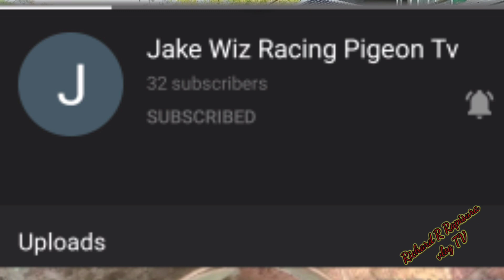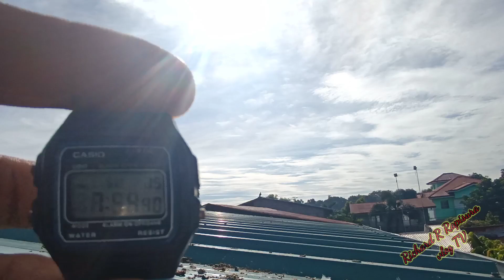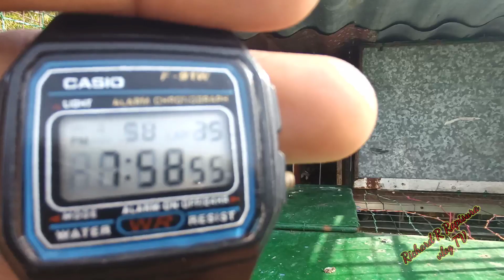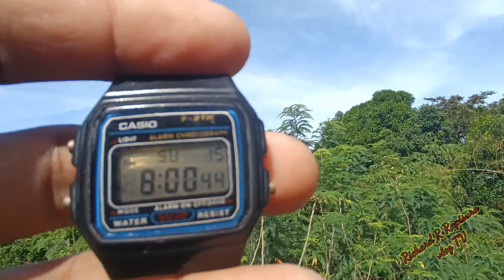10th tagudin training and SPRINT RACE NEW ERA FANCIERS VIGAN CITY LD:10476.24KM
Racing Pigeon Tem Sta.Catalina